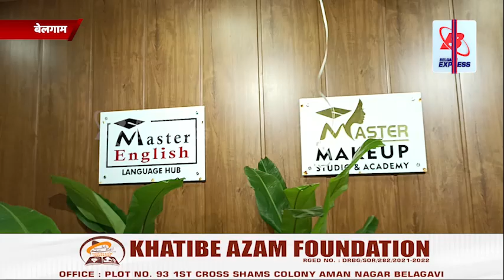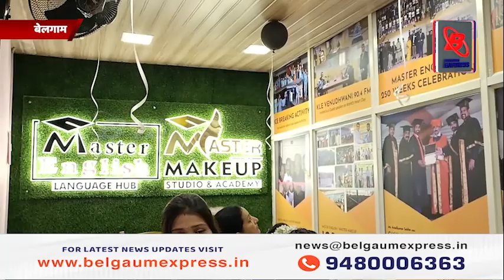मास्टर इंग्लिश लैंग्वेज हब और मास्टर मेकअप स्टूडियो अकाडेमी की ग्रैंड ओपनिंग